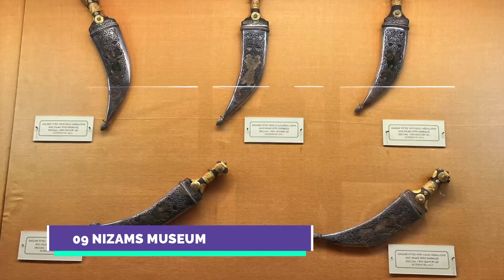Top Places to visit in Hyderabad | Ravi Travel Vlogs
A short video to give you glimpse of important places of attraction in Hyderabad.